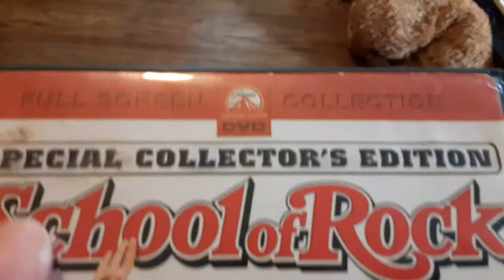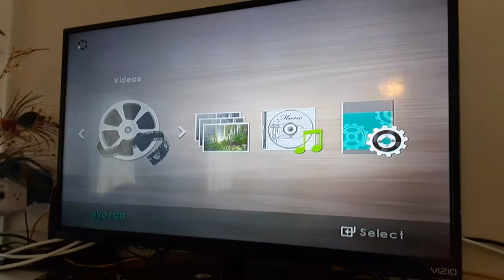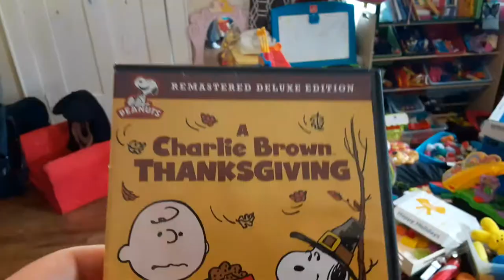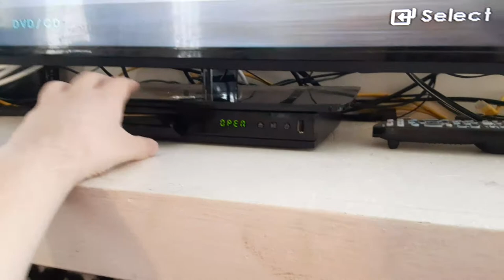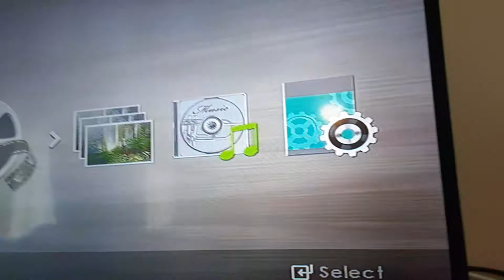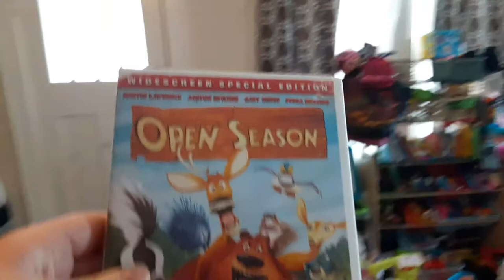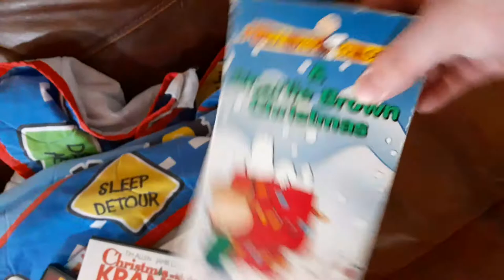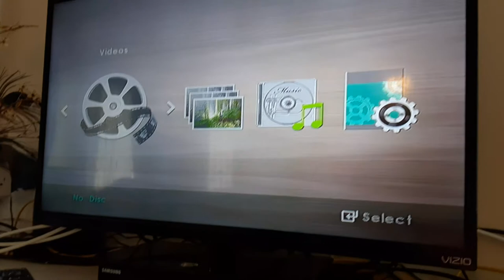DVDs on Vizio TV (Remake)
For BlakeSB&YTfan, Landon the movie guy 2009 and Austin the dvd king